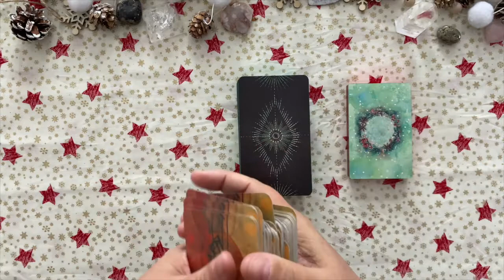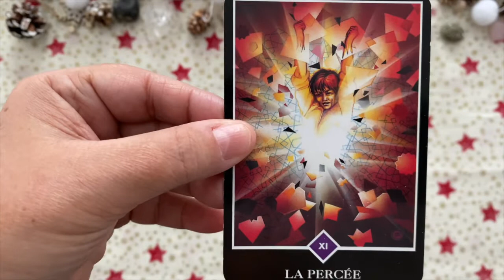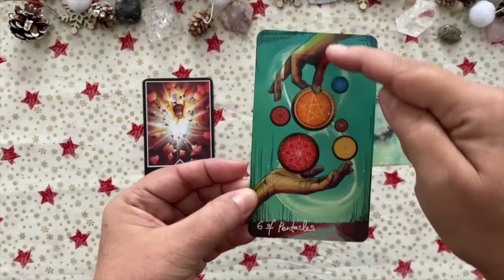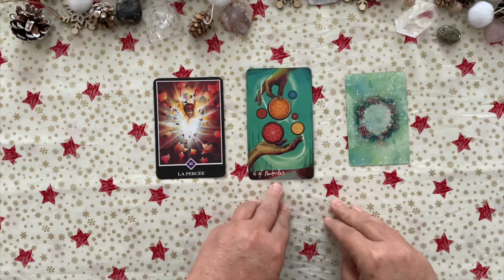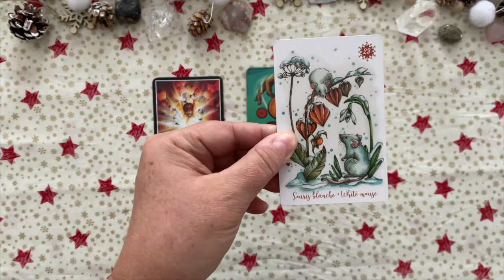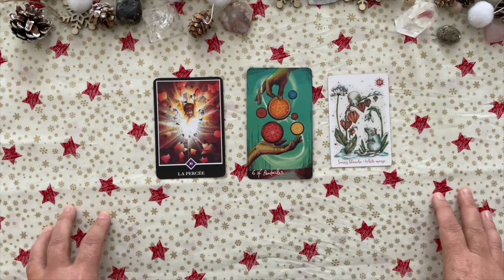BALANCE 🧚 Taroscope Janvier 2022